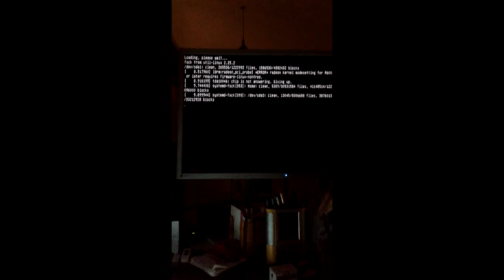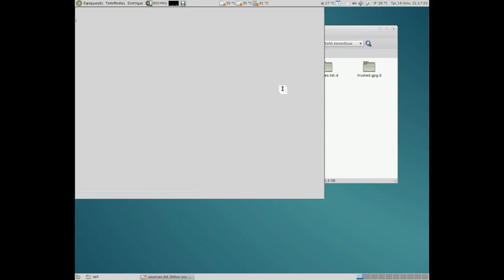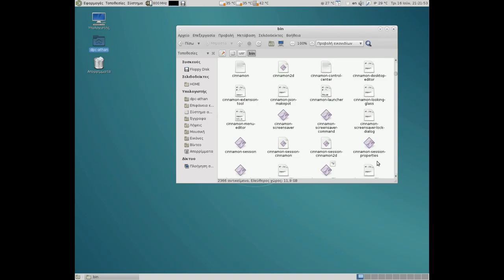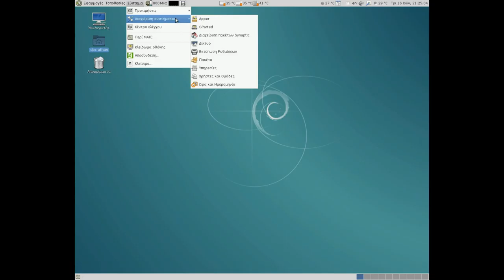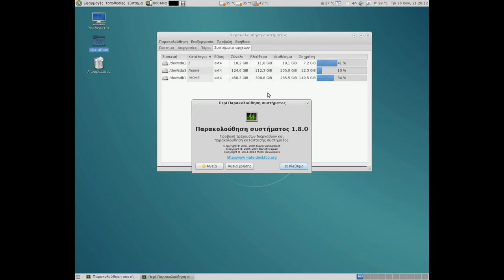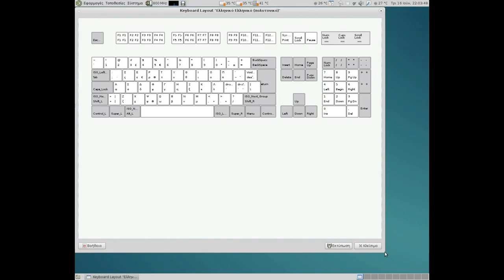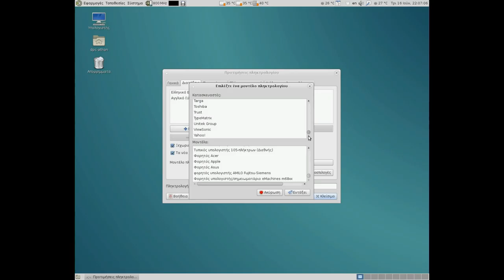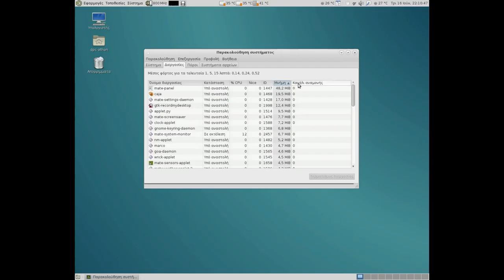Παρουσίασις Debian 8 Jessie μέ γραφικό περιβᾶλλον mate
Παρουσίασις Debian 8 Jessie μέ γραφικό περιβᾶλλον mate. Εἶναι ὁ ἀντικαταστάτης τοῦ παλιοῦ καλοῦ  GNOME 2 ὅπως τό ξέραμε. Δεῖτε ἐπίσης καί τίς πολλές ἐπιλογές σέ γραφικά περιβάλοντα (ἄν ἐπιλέξεις φυσικά νά τά ἐγκαταστήσεις ὄλα. Φυσικά αὐτά τά διαφορετικά περιβάλλοντα χρειάζονται καί ἐγκαθιστοῦν τό κάθε ἕνα τίς δικές του ἐξαρτήσεις καί προγράμματα μέ ἀποτέλεσμα ὄλα αὐτά πού βλέπετε νά προεγκατασταθοῦν. Ἐλάχιστα ἐγκατέστησα, ὅπως μερικά στό πάνω πάνελ (θερμοκρασίες κλ) καί τά δύο προγράμματα γιά νά δείξω τό βίντεο. Ἐπίσης ἀξιοσημείωτο εἶναι ὅτι τό σύστημα δουλεύει κρύο καί μέ μικρή κατανάλωση μνήμης. Τήν λίστα τῶν ἀποθετηρίων δέν τήν ἐμφάνισε τό πρόγραμμα ἴσως νά εἶναι θέμα δικαιωμάτων πού δέν νομίζω, ἴσως ἐπειδή ἔβαλα τόν κέρσορα τοῦ ποντικιοῦ στό παράθυρο τήν περίοδο ἐμφανίσεως τῆς λίστας τῶν ἀποθετηρίων τό ποιό πιθανόν, λίγο τό κακό.